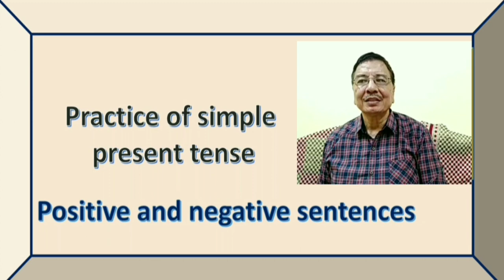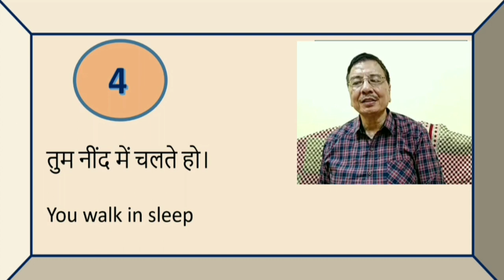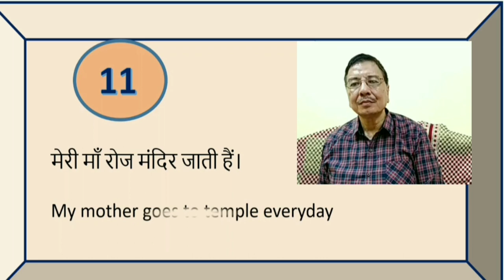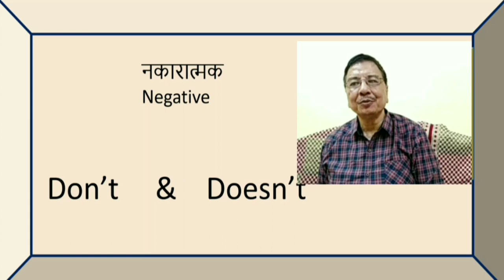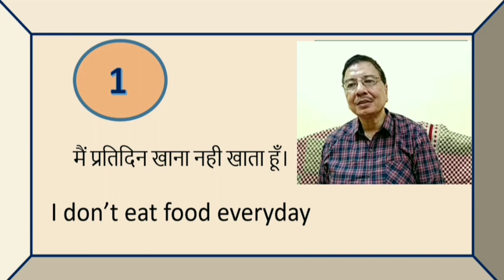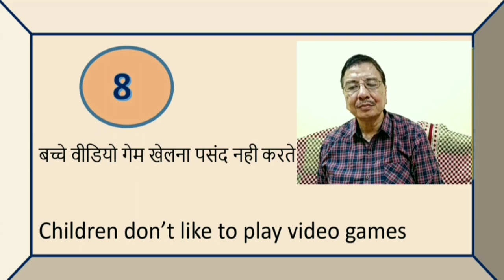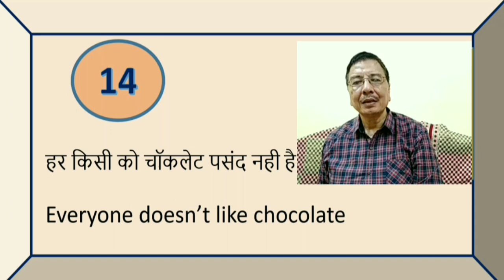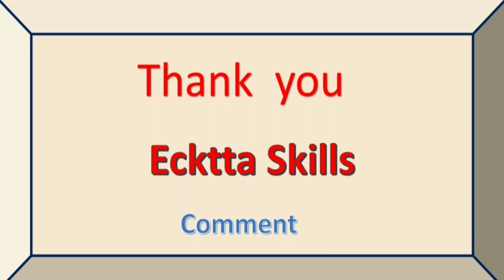Tense practice exercise|Practice Sentences Making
Tense practice exercise,
Practice Sentences Making
Simple present tense sentences
present tense practice exercise
Tense sentences
Present tense practice
Presentt tense sentences in English
English sentences Practice
Practice sentences for tense
How to say daily routine in Simple present tense

This video contains detailed knowledge of Simple Present tense
The thing or event which happens regularly is Simple present tense
Present tense verb is used in presentt tense sentence.

For negative sentences we use the auxiliary   "Don't", and' Doesn't' the verb  of present tense is used.
eg. He doesn't go to village
here we use the auxiliary 'does' and the verb 'go' of present tense.
For questions Q-I  &Q-II did is compulsory.
eg. Does he go to village?
Does he not go to village?
when does he go to village?
How did he go to village?
Where did he go?
Which village did he go?
Whose village did he go?

Do you go to village?
Do you not go to village?
when do you go to village?
How do you go to village?
Where do you go?
Which village do you go?
Whose village do you go?
LEARN TENSES WITH PRACTICE
Simple Present
English Sentence Structure With Practice
English Grammar

PRESENT TENSE